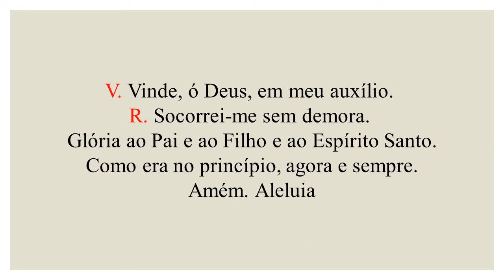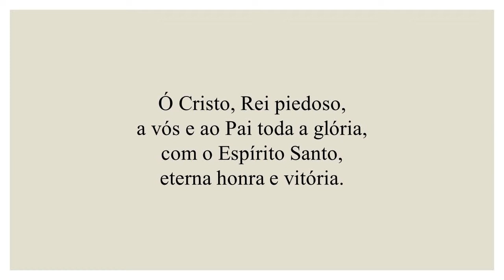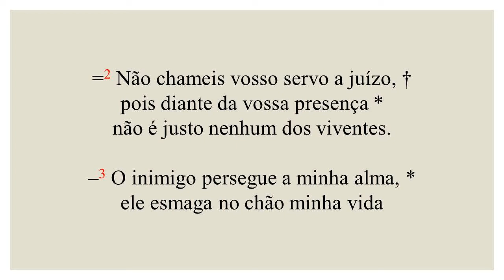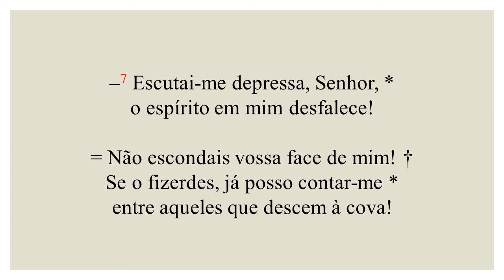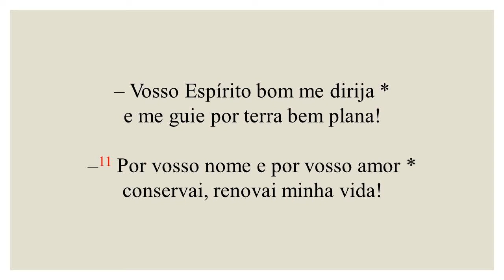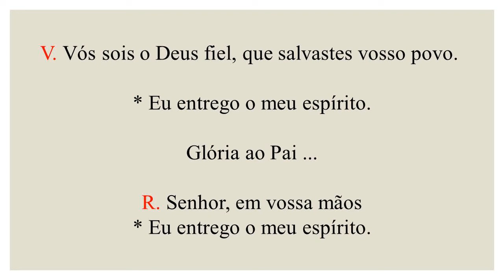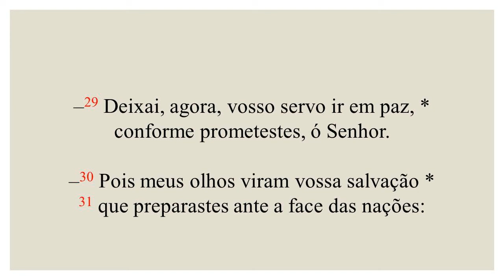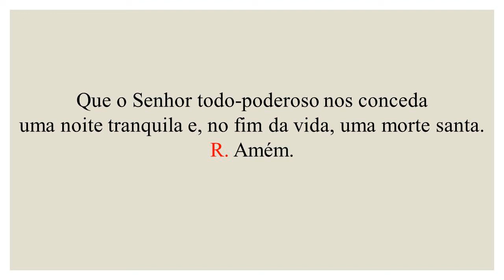Completas- 17 de Novembro de 2020| 33ª Semana do Tempo Comum| 1ª Semana do Saltério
FICHA TÉCNICA

Cantores:
Amanda Alves
Ana Paula Guimarães
Angela Maia
Camila do Vale
Cássio Castro
Daniel Sanches
Felipe Pimentel
Gisele Sayeg
Johnny Feitosa
Leonora Borin
Marjorie Montenegro
Matheus Pequeno
Thiago Guimarães

Leitores:
Aira Santana
Edileuza
Esmeralda Bernardinho
Luis Tanko
Paulo Ferreira
Victor Paim

Edição:
Janaína Soares